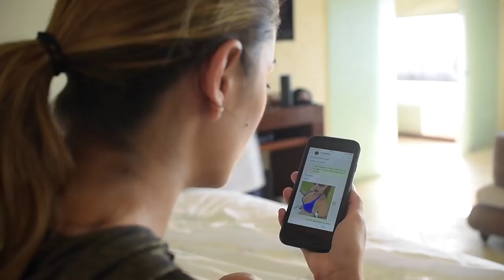La Bipolar Ft. Dj Peligro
Dedicada a todas esas Gatas que les encanta meterse con hombres ajenos.. Ft Dj Peligro

Agradecimientos especiales:
Kassandra beach house
Pivot music
Dj peligro
Sonámbulos productora audiovisual
Inshots
Donut bar